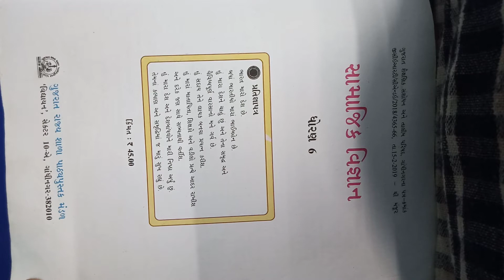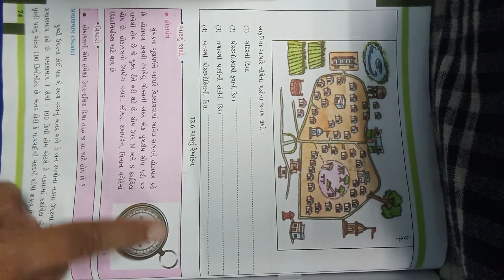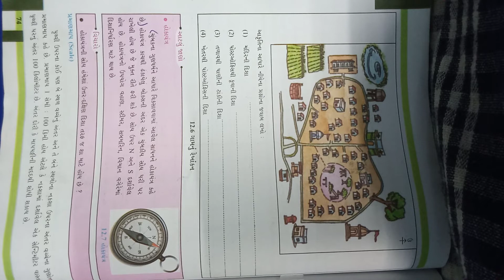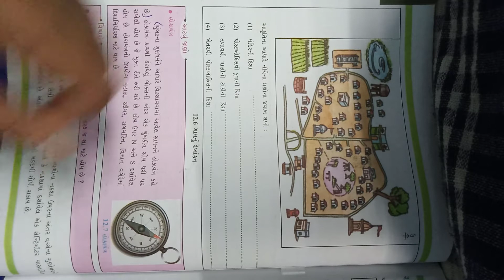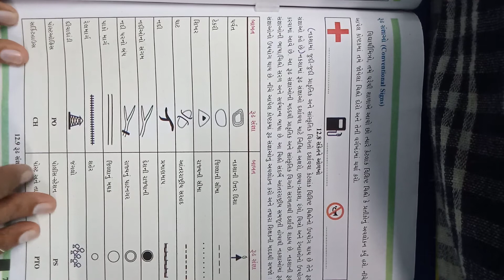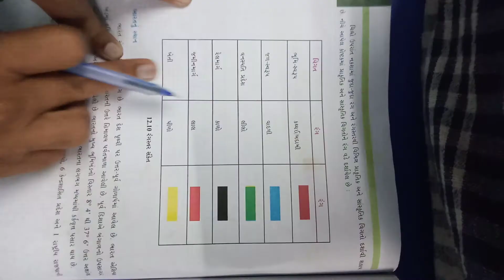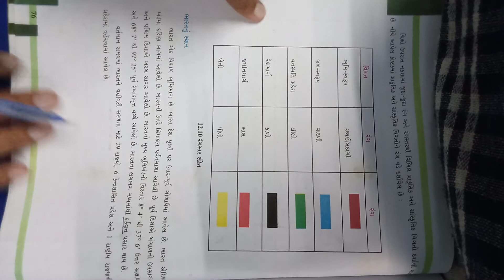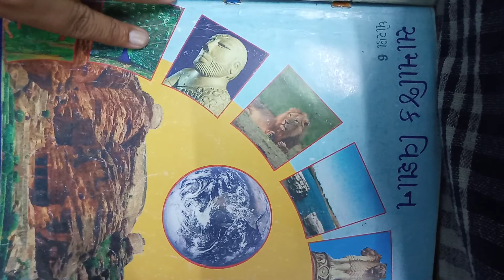08-07-2020 STD.6 SAMAJ (guj.med.)